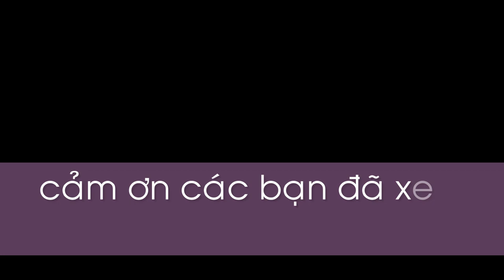Ghe biển ùng ùng kéo về tránh bão số 8 ?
Chào các bạn, cùng ngắm những chiếc ghe biển Kiên Giang về sông có thể họ quay về tránh bão số 8, đi từng đoàn và rất đông, Miền Tây chuẩn bị vào mưa giông lớn và bão sắp vào miền trung, mời các bạn cùng xem nhé, nhớ đăng ký kênh để xem clip mới nhất nhé, cảm ơn các bạn đã xem!